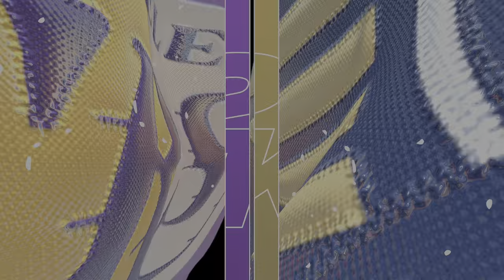LAKERS vs PELICANS - 2024 NBA PLAY-IN TOURNAMENT - NBA 2K24 (PS5) [4K UHD]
New Orleans Pelicans vs Los Angeles Lakers | 2024 NBA SoFi PLAY-IN TOURNAMENT | NBA 2K24 Next Gen Full Gameplay (PS5 UHD) [4K HDR 60 FPS]

NBA 2K simulation between teams in the NBA, may the best team win.

NBA 2K24 builds on the NBA 2K franchise with enhanced features and gameplay, delivering animations and movements pulled from real-world action on the court for a groundbreaking jump in authenticity.

NBA 2K24 will introduce ProPLAY - a groundbreaking new technology that directly translates NBA footage into NBA 2K24 gameplay. ProPLAY delivers animations and movements via on-court NBA action for a generational leap in authenticity on PS5 and Xbox Series X|S.

NSF NBA 2K
NSF NBA
NoobSquadForever NBA2K24
NBA
NBA Today
NBA Basketball
NBA Highlights
NBA Live Today
NBA2K24 Play In Tournament
NBA2K24 Playoffs
NBA2K24 Gameplay
NBA2K24 PC
NBA2K24 XBOX
Atlanta Hawks
Boston Celtics
Brooklyn Nets
Charlotte Hornets
Chicago Bulls
Cleveland Cavaliers
Dallas Mavericks
Denver Nuggets
Detroit Pistons
Golden State Warriors
Houston Rockets
Indiana Pacers
Memphis Grizzlies
Miami Heat
Milwaukee Bucks
Minnesota Timberwolves
Orlando Magic
Philadelphia 76ers
Phoenix Suns
Portland Trail Blazers
Sacramento Kings
San Antonio Spurs
Toronto Raptors
Utah Jazz
Washington Wizards
NBA 2K24
NBA 2K24 Replay
NBA 2K24 ProPlay
NBA 2K24 Today
NBA 2K24 Basketball
NBA 2K24 Live Today
LeBron James NBA 2K24
Zion Williamson NBA 2K24
Luka Doncic
Kyrie Irving
Jimmy Butler
Bam Adebayo
Paul George
Trae Young
Jayson Tatum
Jaylen Brown
Kawhi Leonard
Paul George
Donovan Mitchell
Stephen Curry
Nikola Jokic
Kevin Durant
Devin Booker
Victor Wembanyama
Zion Williamson
Giannis Antetokounmpo
Damian Lillard
Ja Morant
LeBron James
Anthony Davis
Lamelo Ball
Trae Young
DeMar DeRozan
Zach LaVine
Jalen Duren
Chris Paul
Jamal Murray
Shai Gilgeous Alexander
Chet Holmgren
Joel Embiid
James Harden
Donovan Mitchell
DeAaron Fox